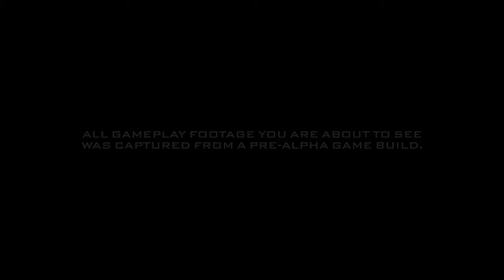Gotham Knights - Official Gameplay Walkthrough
Witness the first ever gameplay of GothamKnights.